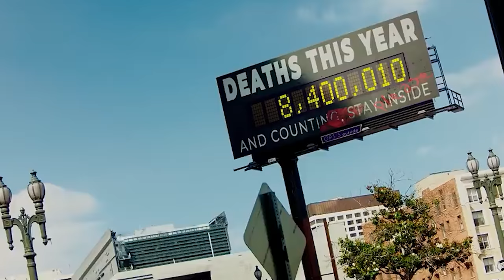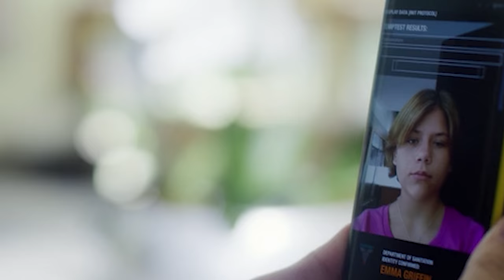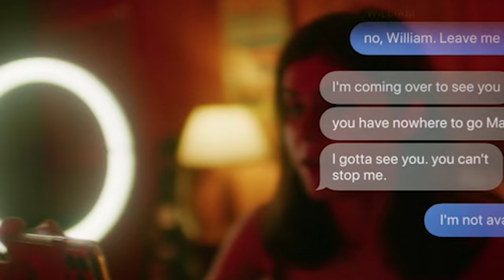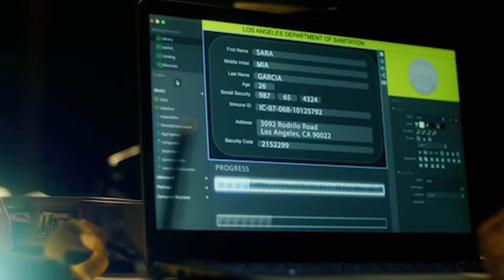Songbird Movie Ending Explained - A Covid 19 Love Story Of Misogynism & PPE Stripteases